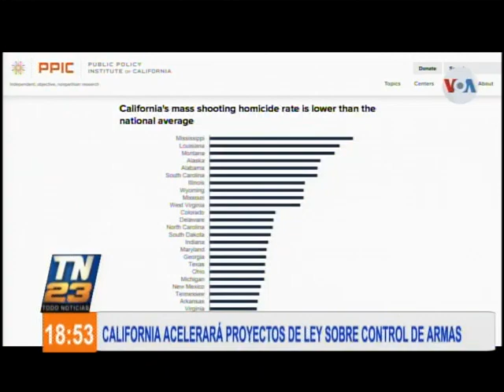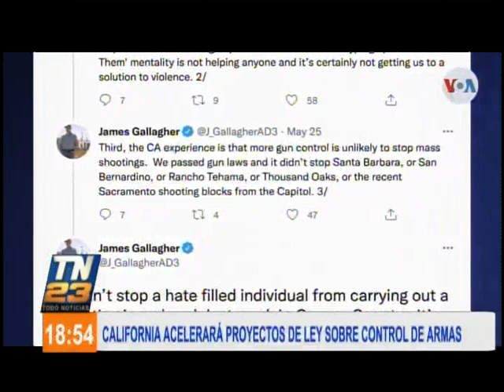California acelerará proyectos de ley sobre control de armas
California acelerará proyectos de ley sobre control de armas tras masacre en Texas

Tras la masacre de 21 personas en la escuela primaria de Uvalde, Texas, legisladores en California anunciaron que acelerarán varios proyectos de ley para restringir aún más el acceso a armas de fuego en el estado.